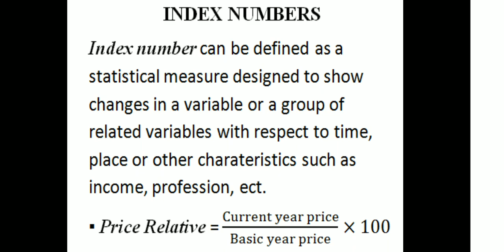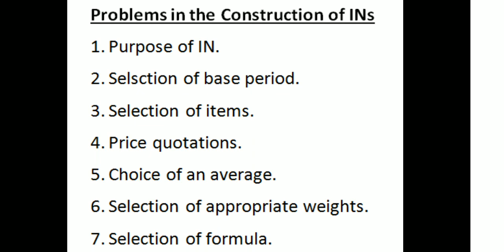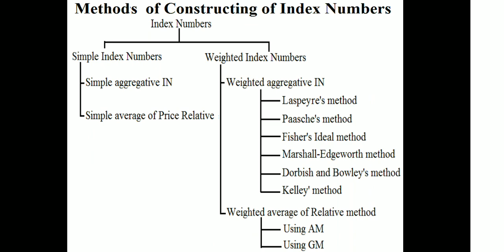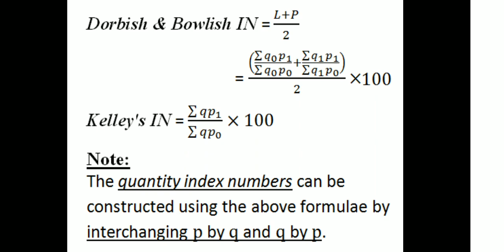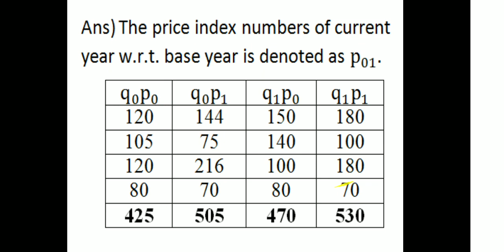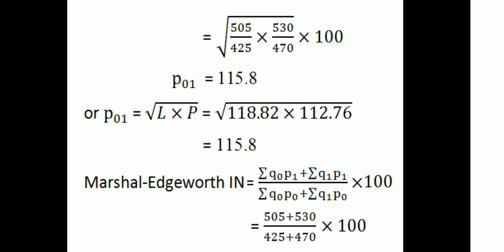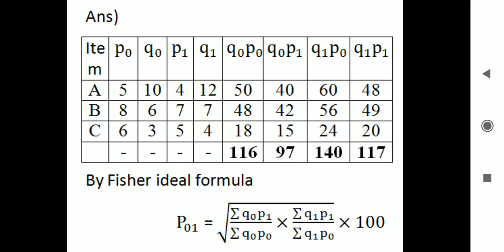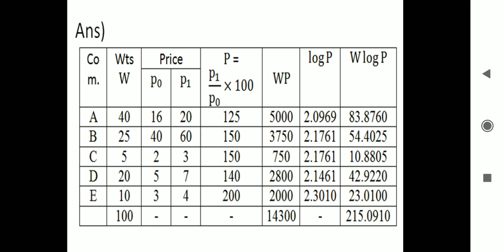Index Numbers|Methods of Constructing IN|Problems|1st Sem UG|UOC|Complimentary Course Statistics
University of Calicut-First SEM UG Complimentary Course Statistics Module-4